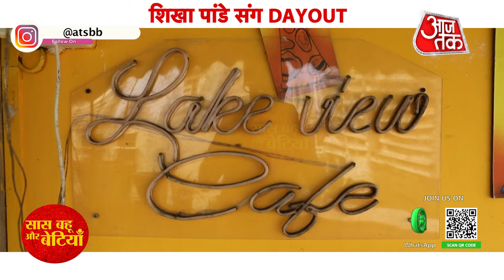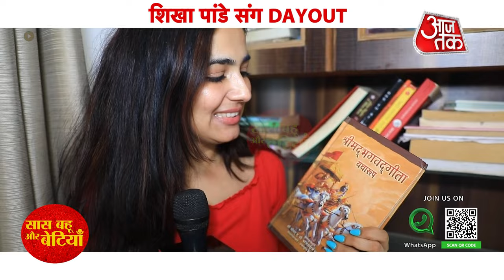Exclusive Day Out With Ghum Hai Kisikey Pyaar Meiin Fame Shikha Pandey | SBB